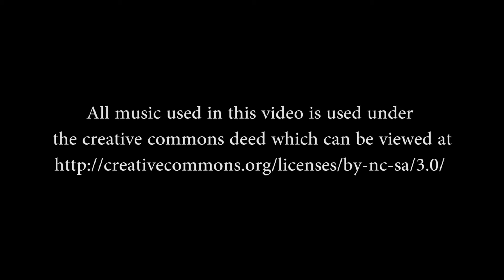GW2 Vista Series Episode 22 Borderlands Part 1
Series of tutorial videos on how to get the vistas of the different zones in Guild Wars 2.  Episode 22 is for part 1 of borderlands

All music used in this video is used under the Creative Commons Deed which can be viewed